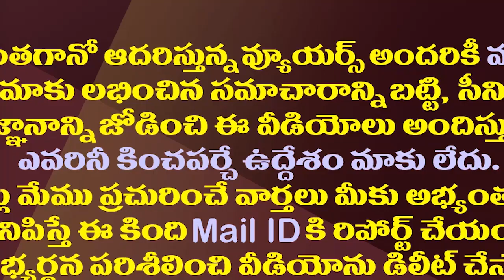ఆనంకు మరో భారీ షాక్..జగన్ ఫిక్సయినట్లేనా?| YCP Govt Key Decision On Anam Ramanarayana Reddy Security